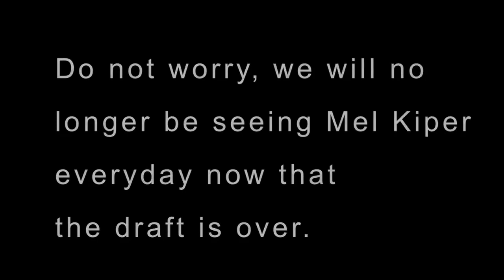NFL Draft Parody 2014 Mel Kiper Impersonation Johnny Manziel Ray Lewis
HEY MEL KIPER HERE WITH COVERAGE OF THE THE 2014 NFL DRAFT WE GOT RAY LEWIS WITH ME MAKING ME SOUND SMARTER MAN I GET SAD WHEN THE DRAFT IS OVER

NFL Draft Parody 2014 Mel Kiper Impression Johnny Manziel Comedy Ray Lewis